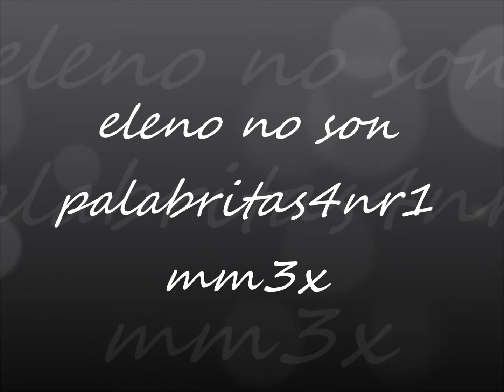)( Heleno No Son Palabritas )(